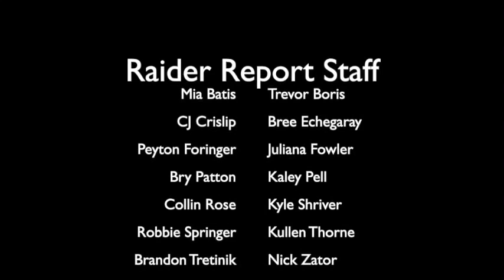Raider Report 2 22 19 Medium